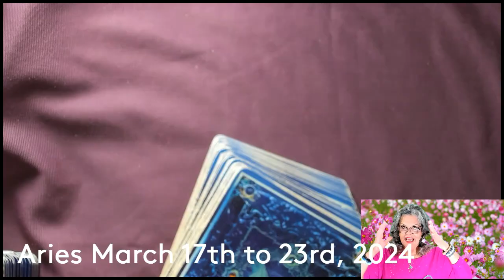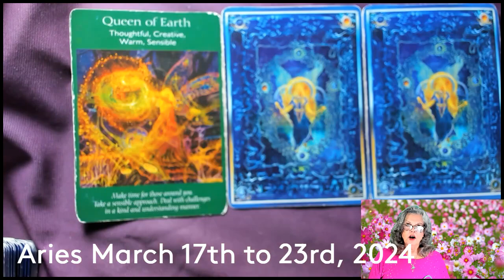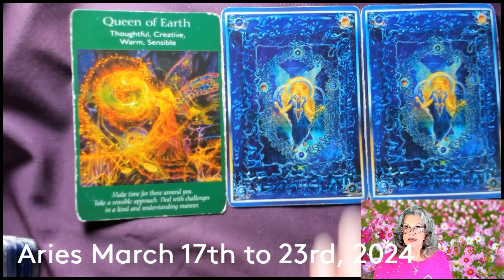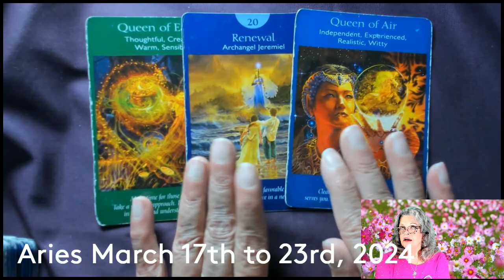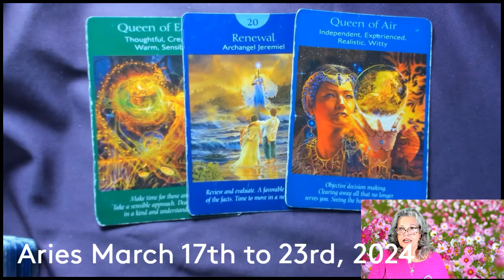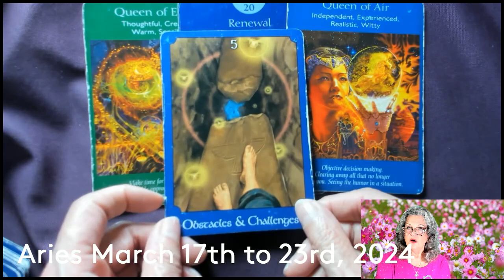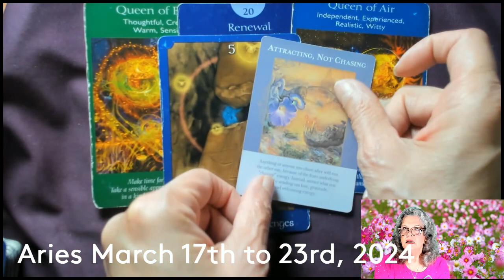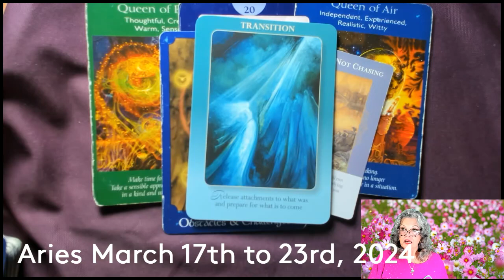Aries March 17th to 23rd, 2024 Stand Firm! More To Come!